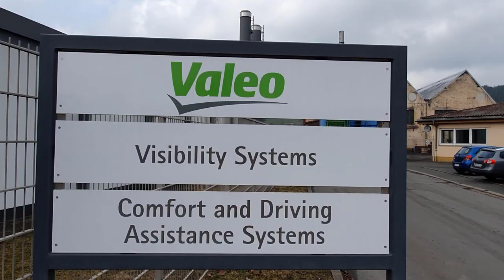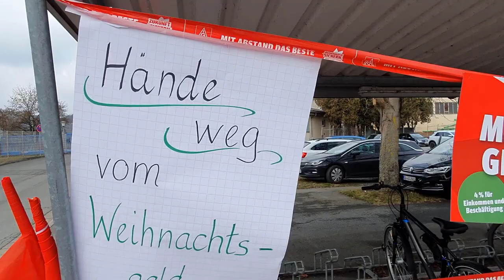2021-03-10 Warnstreik Valeo Wischersysteme Kronach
Am 10. März haben sich die Kolleginnen und Kollegen bei Valeo Wischersysteme in Kronach - Neuses mit einer schichtübergreifenden Aktion an der Warnstreikwelle der IG Metall anlässlich der Tarifrunde beteiligt.